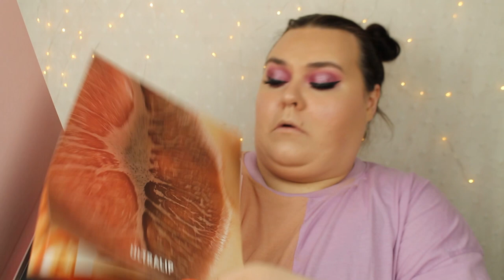TESTAR NYTT SMINK (OCH FÅR EN ALLERGISK REAKTION)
Testar massa nytt smink från Glossier, Make Up For Ever, La Girl, Beauty Act och mycket mer. Jag får också en allergisk reaktion.